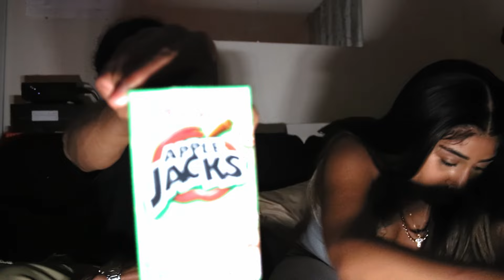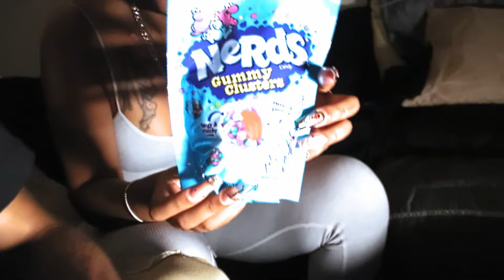PROSPECT LIVING 029 | VLOGG *SHE PULLED UP AT 3AM..😈*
🦇 PROSPECT LIVING TV 🦇

👾TWITCH👾 (   / prospectliving   )